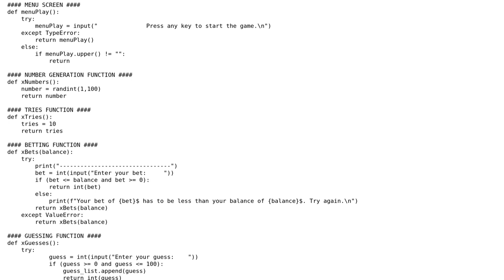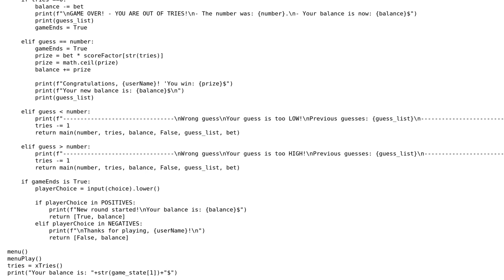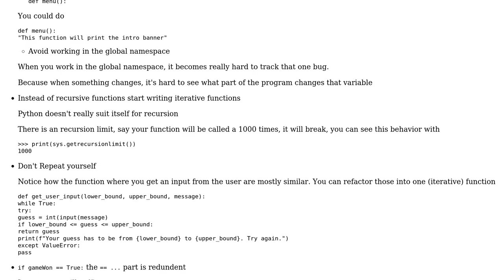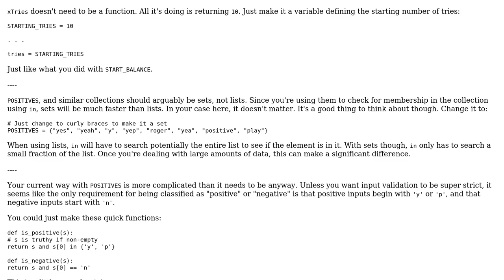Code Review: First Project - Guessing game with various features (2 Solutions!!)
Code Review: First Project - Guessing game with various features

With thanks & praise to God, and with thanks to the many people who have made this project possible! | Content (except music & images) licensed under CC BY-SA | Music | Images & others | With thanks to user Ludisposed user Keyan user Jamal user Carcigenicate and the Stack Exchange Network Trademarks are property of their respective owners. You are responsible for your own actions.